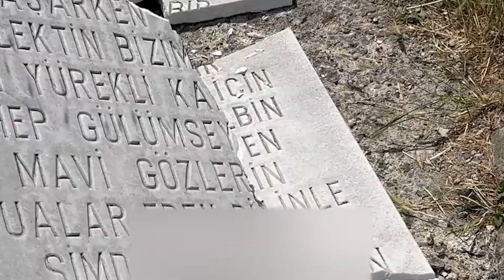برلمانية تركية: من يقف وراء تصاعد "الكراهية" في تركيا؟ ومن المستفيد؟